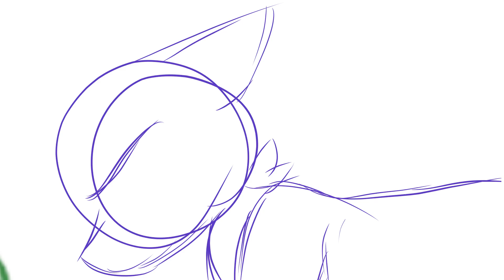ok overture open ych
about the meme
it will be fully lined and colored with no shading. but for $10 extra i will do cell shading
twinning and lip-sink only.
i can do any feral animals {cats. dragons, dogs, ect}
will have colored background based off the colors of the oc.
it will take about 2 months
payment will be given before i begin work. {pay-pall only}
discord is mandatory for easier communication.

starting bid at 30$
ab is 60$
will have full lip sink and camara movements